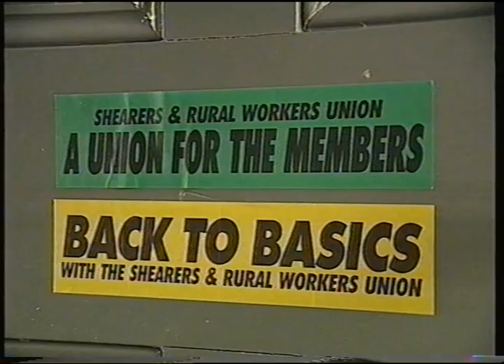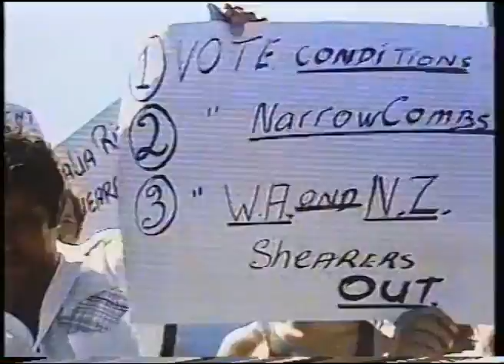The Shearers and Rural Workers Union, Australian Shearing, 1995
This material of historical interest has been uploaded for the purposes of scholarship and research. It was originally broadcast in Australia by Channel Nine's "Sunday" program in 1995. It contains a superb representation of the different cultural attitudes that existed within the Australian shearing industry, and of union and farmer organisations. After a final ruling on the controversial "wide combs" by the Australian Industrial Commission in June 1984, the industry underwent profound changes. The Australian Workers Union lost much of its influence. A new agreement between the AWU and the NFF permitted weekend shearing, which hitherto had been strenuously resisted. A new more militant union was formed (featured in this video) but it struggled to make an impact, despite the muscular claims of its main spokesman in the segment. The long and complex history of shearing is told in "Mateship and Moneymaking, Australian Shearing: The Clash of Union Solidarity with the Spirit of Enterprise, 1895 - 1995" by Rory O'Malley, published by Xlibris. There is also a thesis held at the University of New England by Rory O'Malley dated November 2003: "Shearers from New Zealand in the Australian Wool Industry (circa 1955 to 1995). The website shearinghistory.com is also useful.